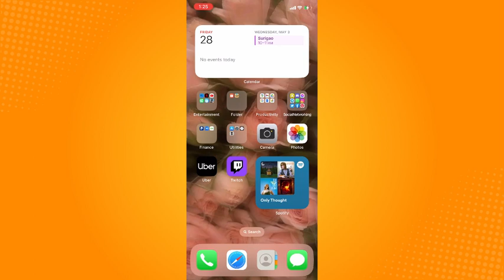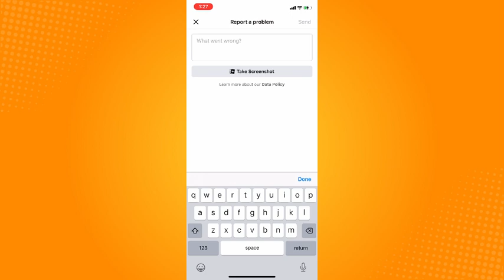How to Lock Facebook Profile If Lock Profile Option is Not Showing (2023)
Learn‎‎‏‏‎ ‎How to Lock Facebook Profile If Lock Profile Option is Not Showing

In this video I will show you‏‏‎ ‎how to lock facebook profile if lock profile option is not showing